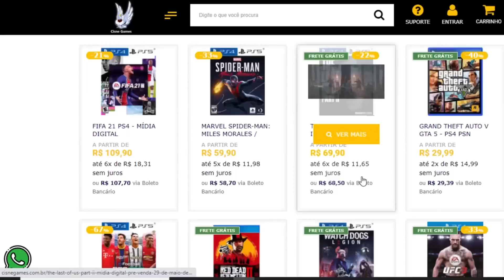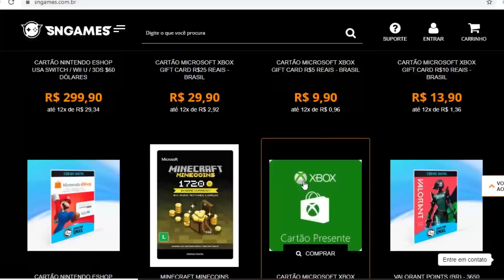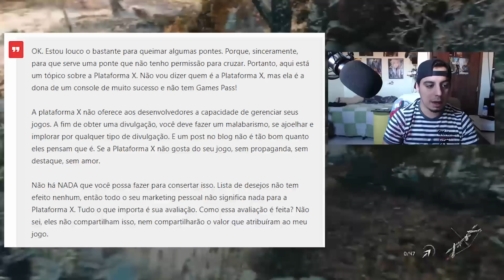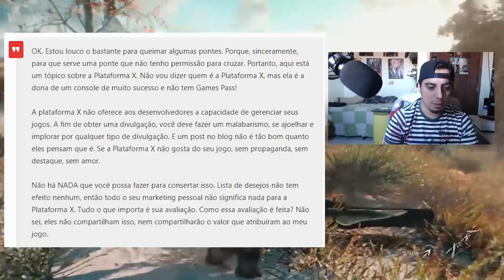CORRE !! 3 JOGOS GRÁTIS NO PS4 SOMENTE HOJE RESGATE PS PLUS JUNHO !! Ghost Of Tsushima, Sony F*DA SE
Cisne Games